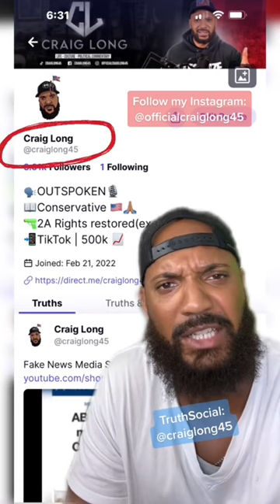Ted Cruz Destroys Heckler On Plane￼ 👊🏼😂